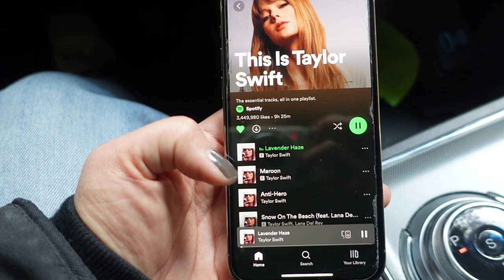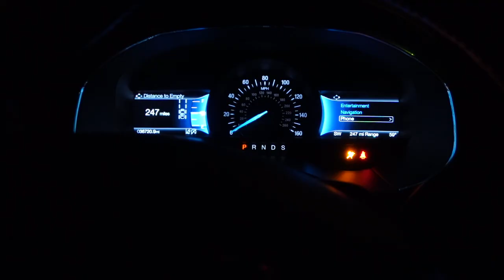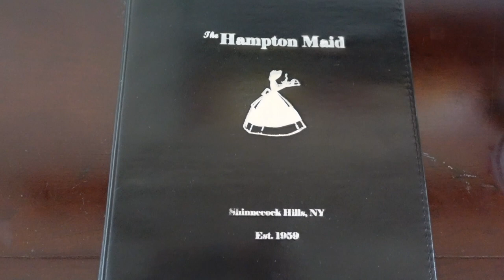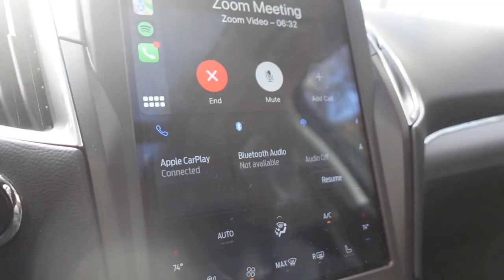ALONE IN THE HAMPTONS NEW YORK CITY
I’m alone in the hamptons in this new york city vlog for a work trip. Come explore Southampton, Easthampton, and Bridgehampton during the offseason when living in New York City. If you are interested in what living in New York City if like during the fall and winter time in new york city be sure to watch this work day in my life while living in Manhattan.

My equipment ➜
Vlog camera
Vlog wide lens
Sit-down video microphone
Sit-down camera